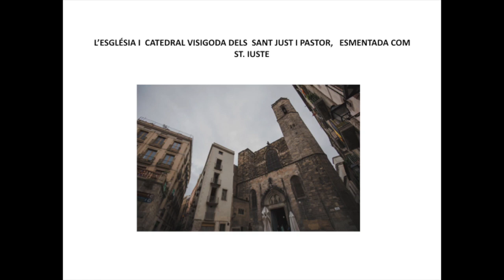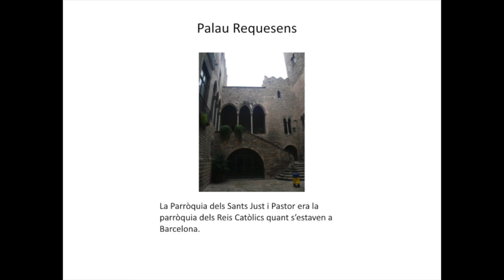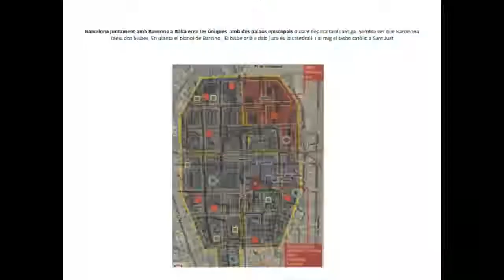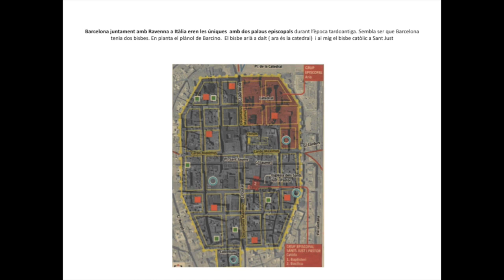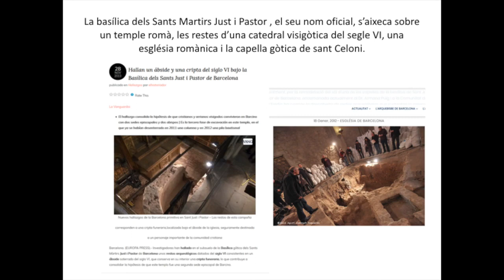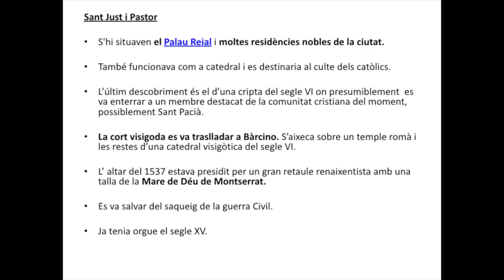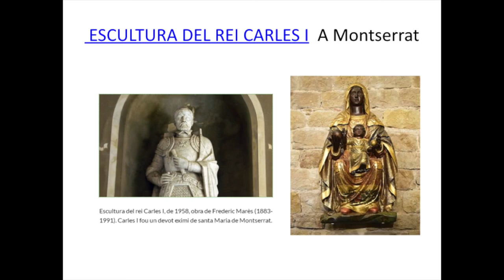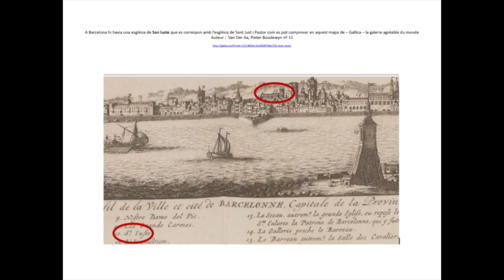Cesc Garrido: L'església i catedral visigòtica dels Sants Just i Pastor esmentada com a St. Iuste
19è Simposi sobre la història censurada de Catalunya